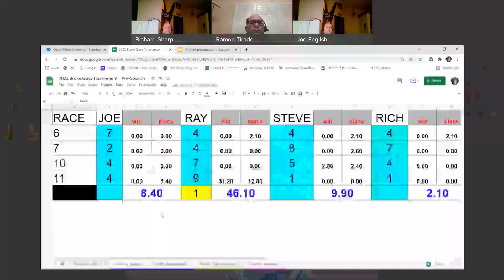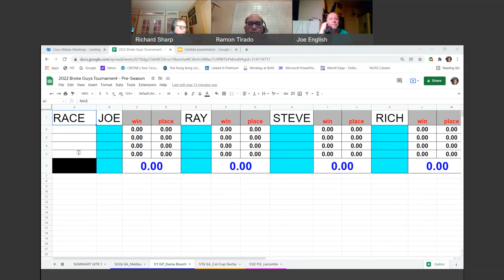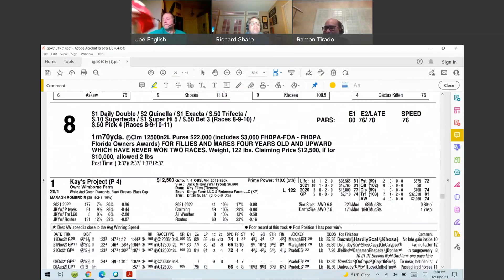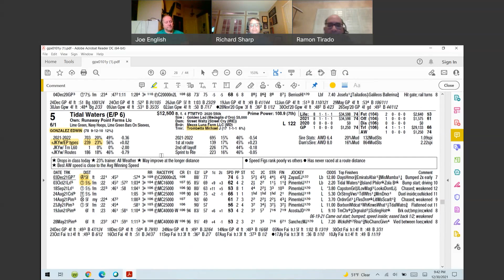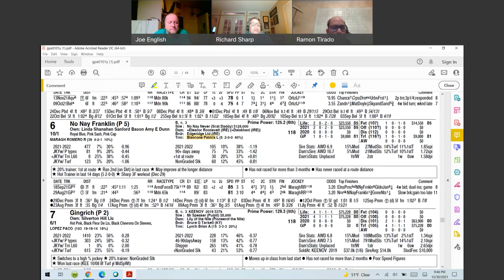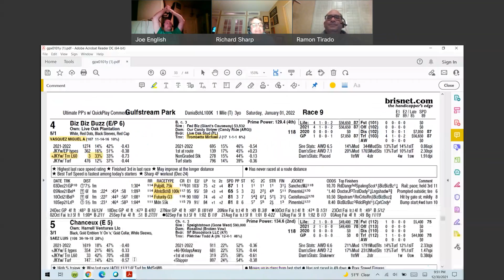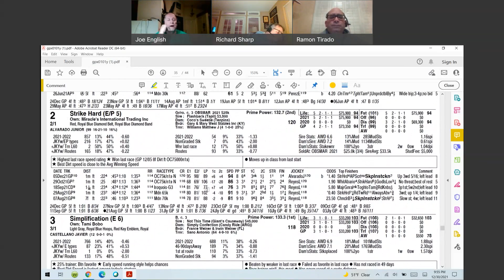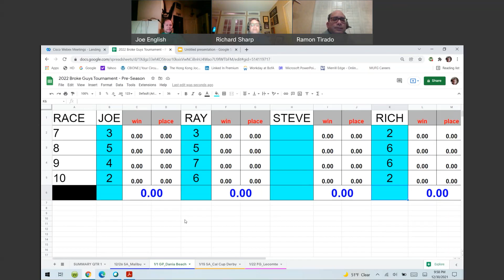Tournament Horse Racing - Gulfstream Park - Dania Beach S. - presented by Broke Guys Handicapping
Tournament Horse Racing - follow us as we handicap all the biggest races in the country each week. We are NOT a touting service and we don't sell our picks. We are four friends who enjoy the sport of kings and like to compete against each other in a weekly tournament for fun & prizes.